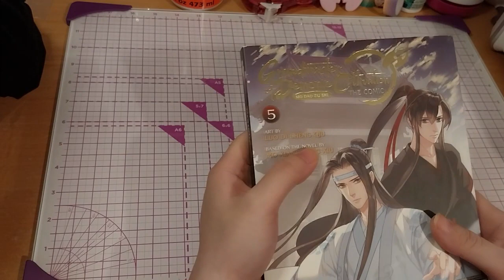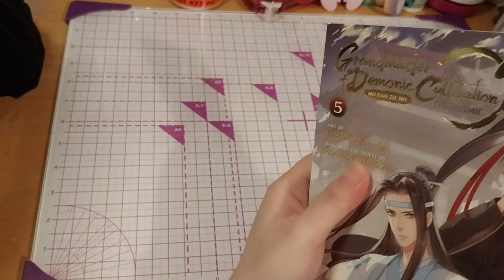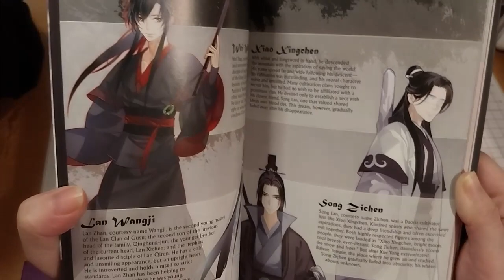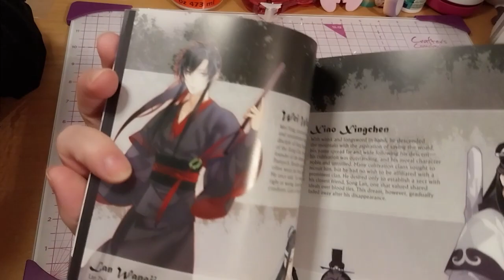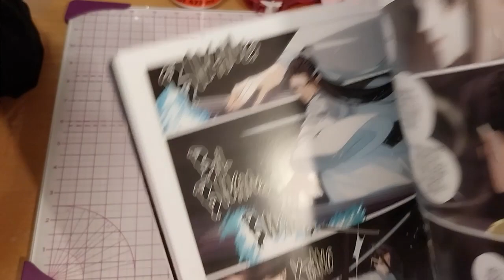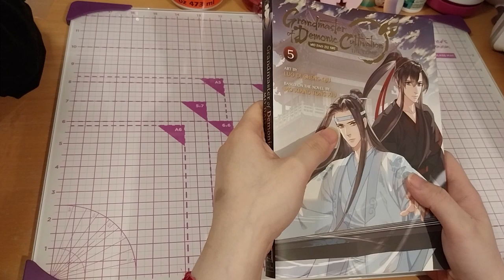Mo Dao Zu Shi Manhua Vol 5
Opening of: Mo Dao Zu Shi Manhua Vol 5

Contents bought from: Amazon UK

Arteza
£5 off their first order of £60+